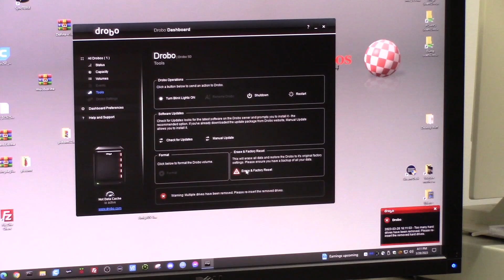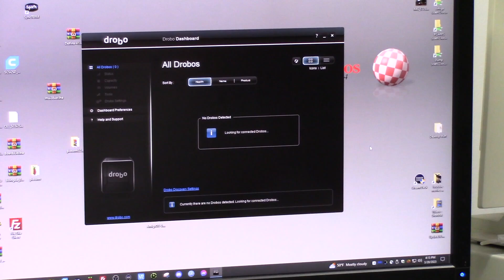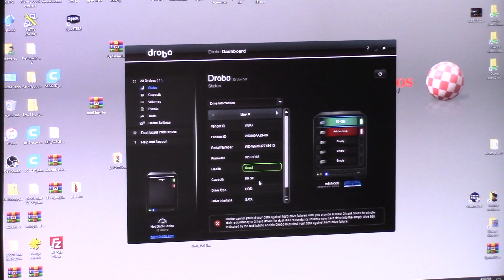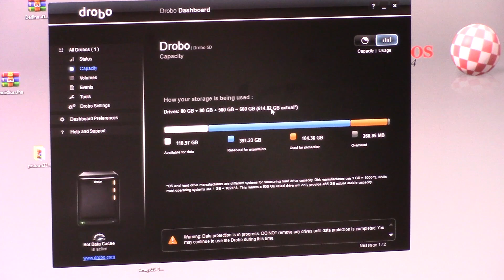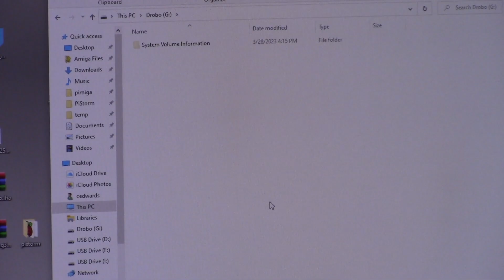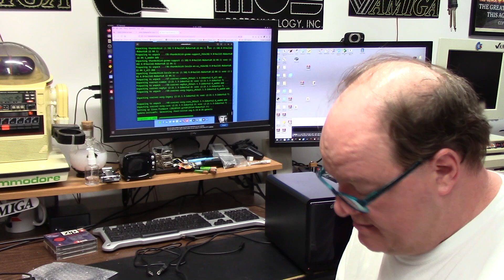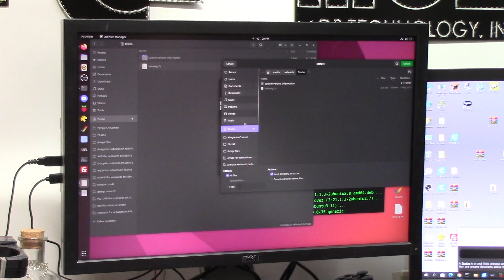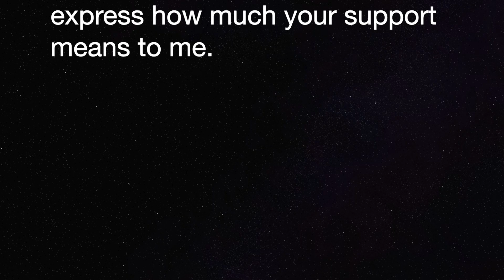Great Scott! Drobo 5D times TWO?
E399: MR Scott Kindly donated TWO Drobo 5D's to me for use !. what an amazing little device.  lets hook it up and toss some old drives in to get it going. I can upgrade it later.. Can i simply buy a 4tb or greater drive to do what this does? probably, but what is the fun in that! its always 1995 in my lab.  so this is a major upgrade.  And greatly appreciated!!

Thank you to all my current patrons and supporters, I can not express how much your support means to me.Because of you and your support and generosity, I am able to fund repairs for others FOR FREE. I can not fix everything, but i do save many.  So a personal thanks directly to each and every one of you! and members at the time of this filming are all listed in the description below!!

DR CHRIS Level

Daniel Anthony
Jonathan Wickett
Kevin Quattro
Patracy
Sutehk
Toby Quinney

Elite Patrons

Aaron Bond
Ady Bolton
Alexis Beaumont
Alvin Franklin
AT67
Andreas Karlsson
Bob Randale
Charlie Underwood
Craig Daters
Courtney Blush
Daniel Varga
David Lindley
Dominic Demarinis Sr.
Eric Jamieson
Frank Lowe
GadgetUK164
Gilbert carriere
Jack Moran
James Ezell
James Rizzo
Jerry London
Joe DiCara
Kevin Orbaker
Lois Dituri
Luis B Perez
Mark Jaques
Martin Frei
Martin Moore
Michael Monjure
Michael Wallen
Randombitflip
RF C
Rod Piercy
Scott Jones
Seb132
Stefaan Henninck
Stephen Bruce
Steve Kile
Smishmorgen
Sutehk
Tom Brooks
Wendell Pyle
Wayne Lymbery

Adam Bowman
Alan Romeril
Alban Read
Alex Chaney
Amiga Bill Winters
Andrew Gray
Andreas Zoll
AARexx AAron Ruscetta
Bendz
Byron S.
Carlo Bensi
Chance Davis
Chris Kmiec
Christopher White
Clark Hale
Clark Williams
CubicalNate
Czig
Dale Rierson
Dave Walz
David Ferguson
David Pippin
Garry Heather
Gaz Edmunds
Flavio Villanustre
Jean-Noël THIERRY
J. Walter Hawkes
Jace Fuse
James Stocks
Jason Warnes
Jay Jarvis
JoeTheZombie
John Adams
Just_Egg_9896
Justin Hemmings
Kavanoz
Kim Jensen
Kk4cwo
Kym Busby
Lars H
Leo Beyers
Luca Argentiero
Mark
Mark Kierzkowski
Mark Pearson
Matthew Moebes
Mikea3000
Mike Roach
Neil Bradford
Nimh Oli
Pepa Wastl
Peter Weuffen
Phil Cherry
RetroPassion
Ryan Stapleton
Schmosef
Simon Foster
Simon Marston
Stephen Durham
Steven Hunter
Terry Moore
Theuman
Tim J Corcoran
Todd Silk
Wanderley Ceschim
Wendell Pyle
Vernon Graner

Official Patrons

aZtOcKdOg
10 Minute Amiga Retrocast
Adam Currie
Adam Templeton
Alan Day
Alfie's Games
Ashley Clifford
Ashley Dawson
Andrea Pizzichini
Andre Bergei
Ash Green
Brett Armstrong
Brian Haines
Brian King
BunnyBrewster
Charles Julian
Chris Cantwell
Chris Green
Chris Trickett
Christopher Adams
Craig Sharpe
Daniel Beaver
DannyDK
David Black
David Obrien
David Z
Dennis Garman
Deeter Rabbit
Dick van Ginkel
Dimitris Gialoglidis
Dr. Phil
Eder Ghiraldi
Edvin Helland
Eric Johnson
Etosha69
Frank Haaland
Frank Muscato
Frederick Potetz
Frederico
Geekology
Gerald Gibbons
Gerco Dries
Gjoken
Glenn Hann
Gregory Hayes
Greg Winfield
Jason Voak
Jerry Gibbons
Jeremy Trim
Joe Tom Collins
John Lomax
Lars J Aas
Konstantin Kaltsas
Leslie Marentette
Marc
Mark
Markus
Mark Amorin
Manuel R Garcia
Mislav Krleza
Matthew Augustine
Matthew Rasnake
Matthew Hoe
Matthew Webb
Michael Englyst
Michael Fuerst
M W M
Nick Roper
NoeleyC
Niklas Arvenberg
Pierre Kressmann
Pawel Solecki
Pelle Norberg
Petzel KZ9ZAP
PintzandAmiga
RavenWolf Retro Tech
Rawberg_se
Remon Kooijman
Richard Brayshaw
RoC
Rrenfrow
Russell Fairey
Simon Chatterley
Skylos
Steve Fenton
Sven Gugelmann
Tim Fletcher
Tomas Kaluzik
Tristan Grove
Volker Ebbert
Wayne Bushby
Yngve Eide